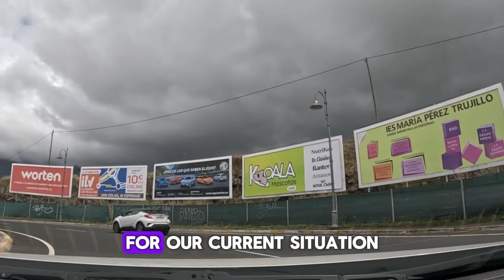Between Dream And Reality. Cheating Wife Stories, Reddit Cheating Stories, Audio Book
00:00 - BETWEEN DREAM AND REALITY. CHEATING WIFE STORIES, REDDIT CHEATING STORIES, AUDIO BOOK

Embark on a journey of love, loss, and redemption with two individuals as they navigate the twists and turns of life together. Follow their blossoming romance from the fiery passion of summer love to the depths of heartache and despair. Experience the challenges they face as they grapple with personal tragedy, conflicting passions, and the temptation of infidelity.

Join them on a soul-searching motorcycle trip that tests the limits of their relationship and forces them to confront their deepest fears and desires. Witness their resilience in the face of adversity as they find strength in each other and in the face of injustice.

Celebrate with them as they embrace the joy of new beginnings, with a significant event marking a fresh start and a renewed commitment to their partnership.

40:32 - FORBIDDEN ATTRACTION. CHEATING WIFE STORIES, REDDIT CHEATING STORIES, AUDIO BOOK

Explore the intricacies of a tumultuous relationship with a non-blood relative. From childhood animosity to forbidden desires, follow one's journey as they navigate the complex interplay between attraction and resentment.

Witness conflicting emotions as they grapple with deep-seated feelings, despite experiencing strong attraction. Delve into the depths of psychological research as they participate in a scientific study examining the connection between emotions, shedding light on human complexities.

Experience the moral dilemmas faced when discovering infidelity and struggling with whether to exploit the situation for personal gain. Join in on a secretive romance fraught with tension and conflicting emotions, unraveling the mysteries of love and hate along the way.